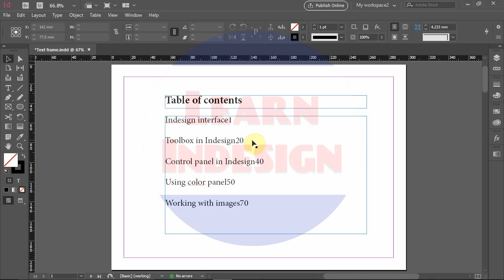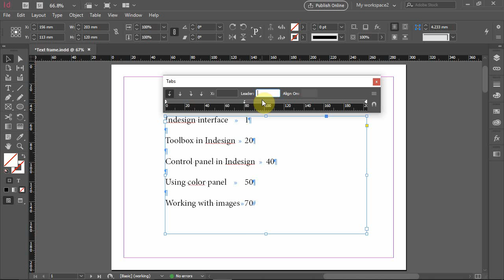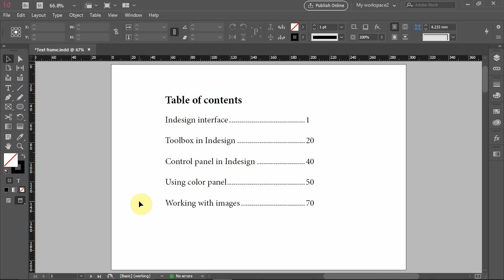Video 30 - Tabs options (Indesign CC)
This video is about How to use Tabs in Indesign CC 2015.

Best gadget to read ebooks

Best laptop for video editing and gaming

Beboncool Wired Gaming Controller for laptops and PC ( Price - Rs.1299)

DELL Inspiron 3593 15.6-inch FHD Laptop ( Price - Rs. 42,893 )

ASUS VivoBook ( Price - Rs.40,990)

Ram for laptop -  8GB DDR4

Budget friendly rams for laptop ( Starting from Rs.298)

Nvidia GeForce Graphics Card ( Price - Rs.3,999)

NVIDIA GT710 ( Price - Rs.3,176)

External Graphics card Adapter